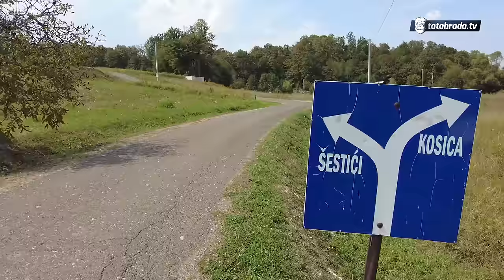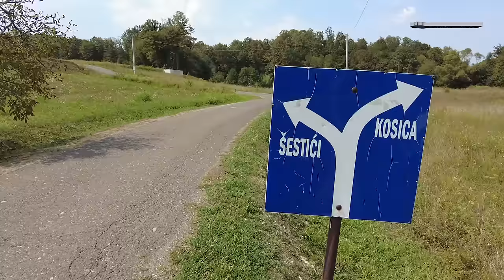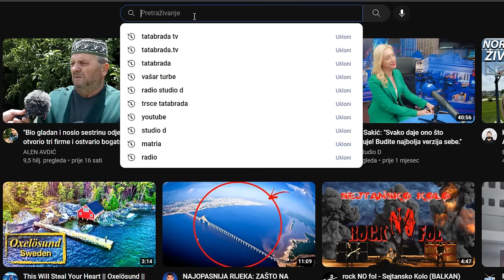Nečije malo PEJI je kao KUĆA veliko!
ĆEHAJE B.B,
Srebrenik 75350